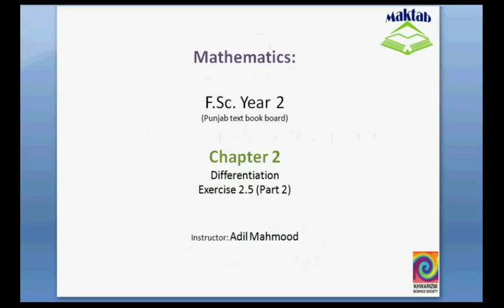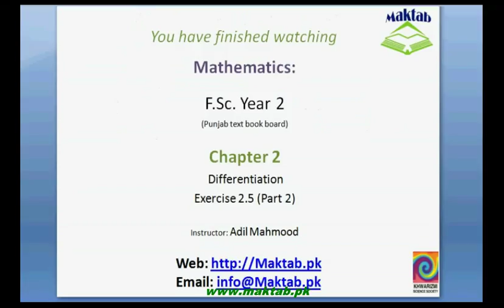FSc Math Book2, Ex 2 5, LEC 16; Q 2 3